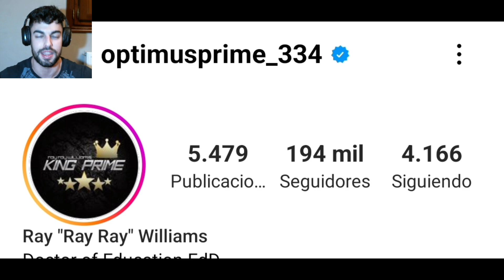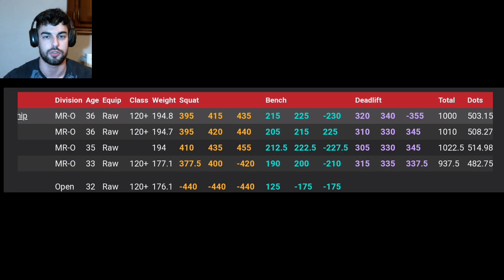¡RAY WILLIAMS vuelve a COMPETIR! 😱 Así está su fuerza...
En el vídeo de hoy vamos a ver qué es de Ray Williams, uno de los mejores powerlifters que ha habido. Con levantamientos tan históricos como los 490 kg de sentadilla con rodilleras y facilitos. Esta mole de casi 200 kg ha vuelto a competir recientemente y yo os muestro cómo le ha ido.